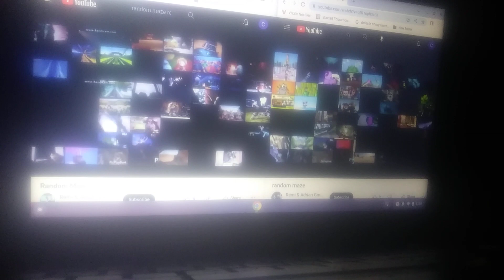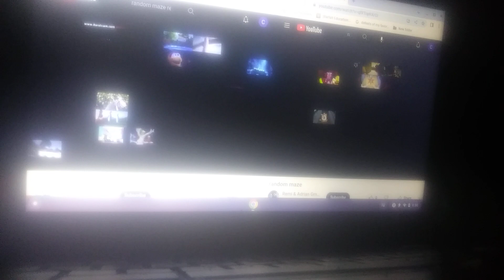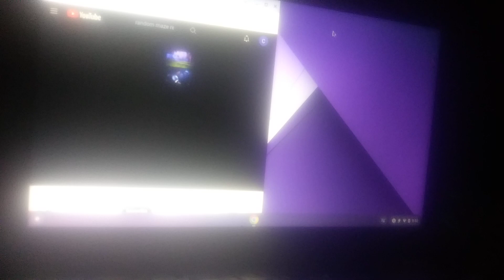the scream contests ultimateparison